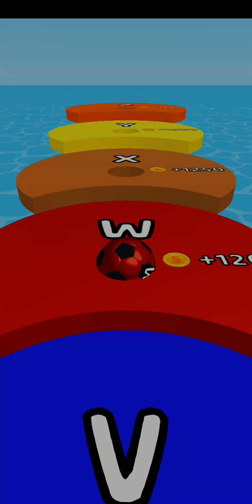🔠 A-Z Run - 2048 ABC Runner Level-1451 To Level-1460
Know your alphabet? Merge balls and become bigger in this colorful ball run game

Do you know your alphabet?

Merge the same balls and become bigger. Keep away from spikes and cross the finish line to complete the level. Upgrade your starter ball and earn more coins!.

AZ Run lets you go from A to Z in this relaxing ASMR puzzle ball runner game.

Features:
- Easy Controls
- Multiple Levels
- New type of ball run gameplay
- Similar to 2048 merger except you can merge balls and letters!

An easy to learn, hard to master abc runner for all type of players.
Merge the balls all the way from A-Z in a 2048 merging style.
Rush in and play this new ball run game!